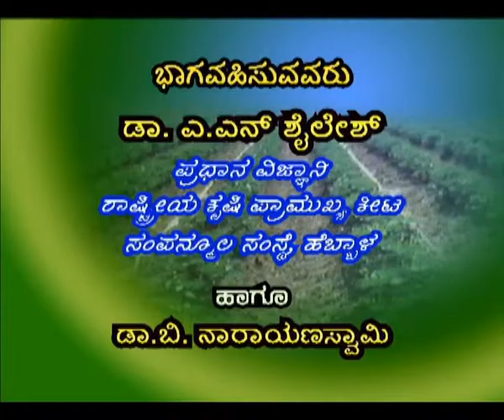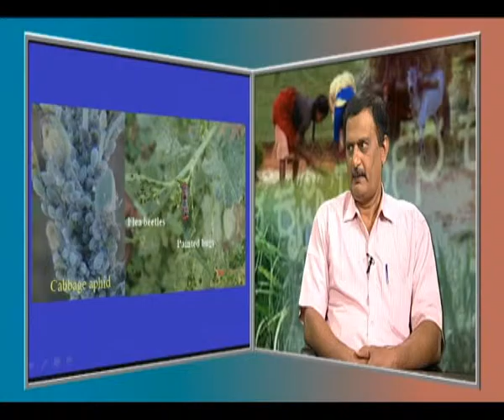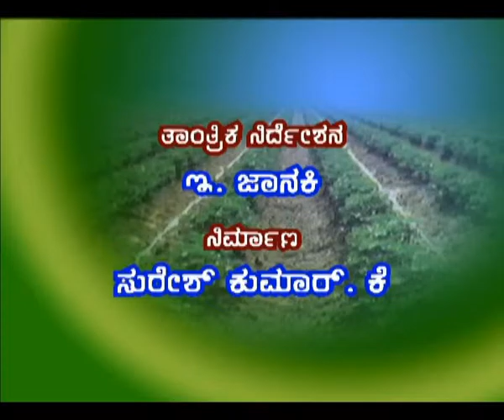28 3 2016 live programme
biocontrol of insects in vegetable crops